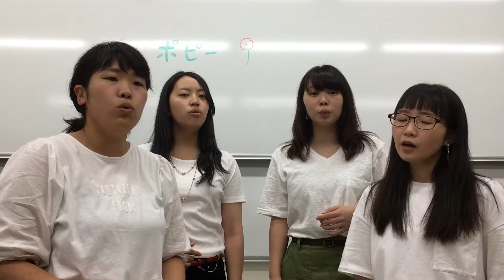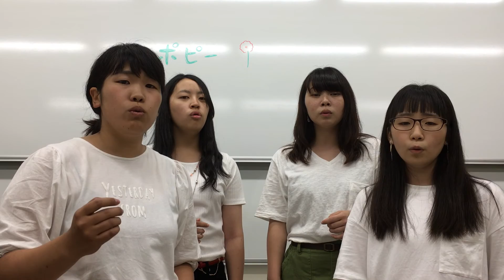【夏ライブオーディション動画】ポピー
♪明日への手紙/手嶌葵（月9ドラマ「いつかこの恋を思い出してきっと泣いてしまう」主題歌）

夏ライブ「HOT~Harmony Of Twinkle~」
8/21 sun
OPEN 13:30 / START 14:00
@群大医学部（昭和キャンパス） 刀城会館

群馬大学 アカペラサークル VoiceCream（通称：ぼいくり）